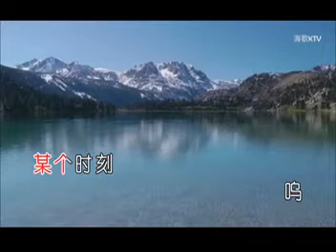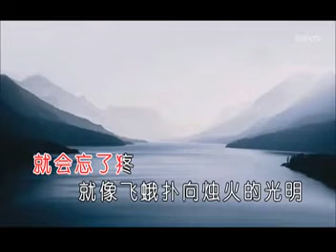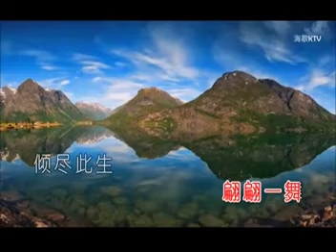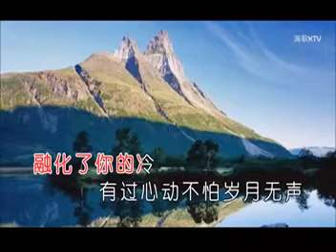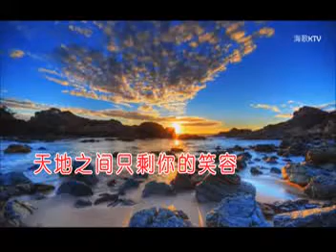龍梅子-緣為冰(左伴右唱卡啦 OK KARAOKE及KTV 伴唱導唱字幕影音)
網路上有許多悅耳的歌聲及精彩的背景影片，有純人聲版，或伴奏版，本頻道本著專業的技術，將歌曲加以整合，成為標準的KARAOKE或 KTV練唱版。